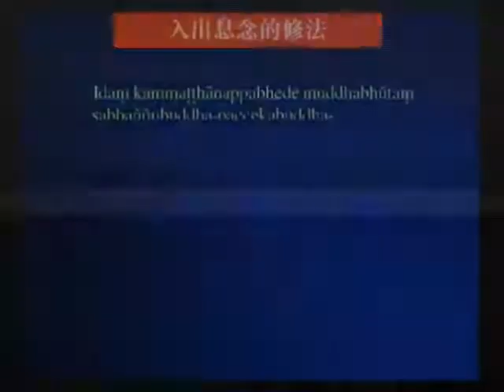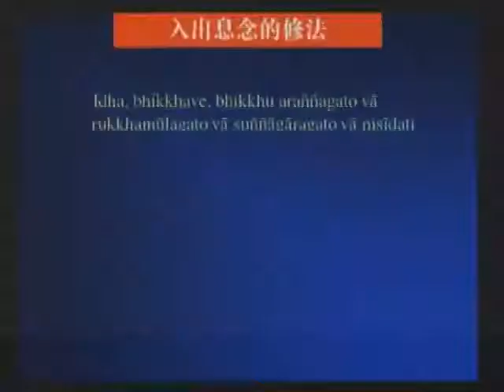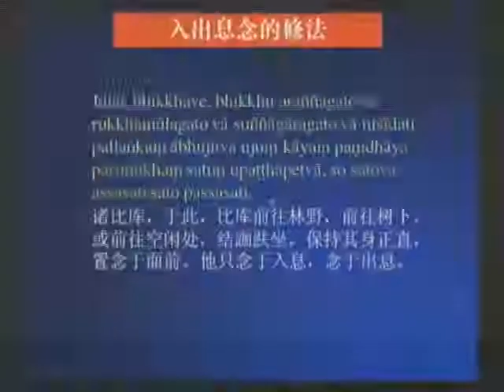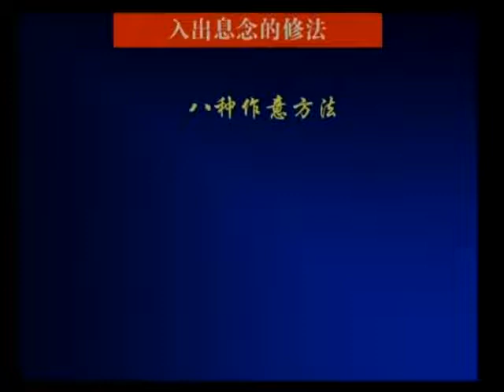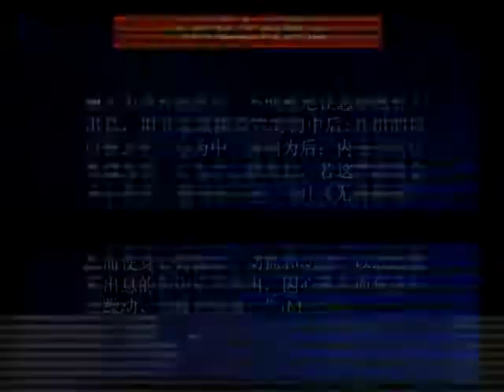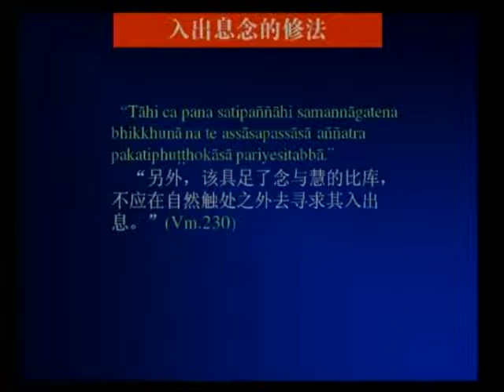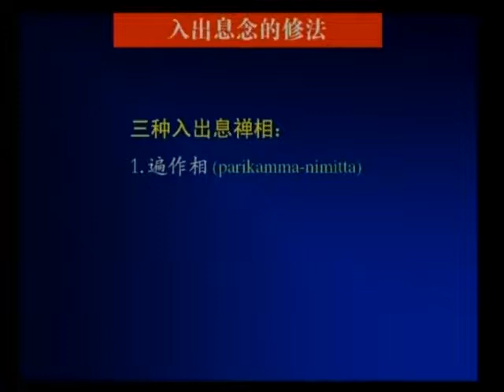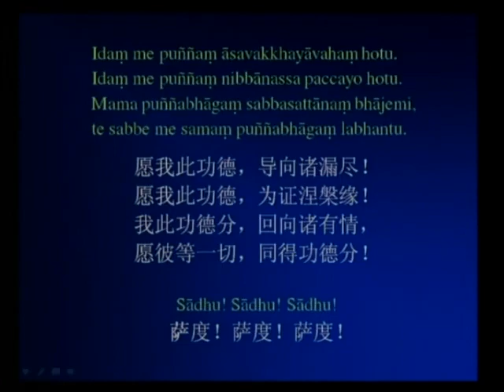20110701 清净之道（中）入出息念 06